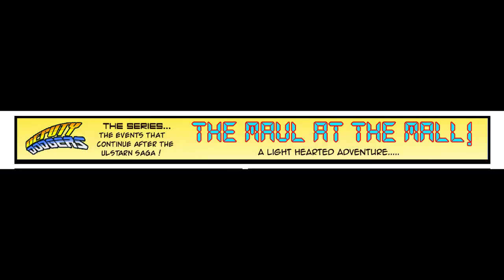Deputy Dodgers Tales Episode 11 Scene 03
Continuing this self contained story, using jazz music to fit the mood of the light hearted scenario.